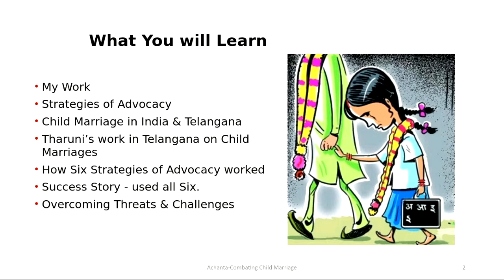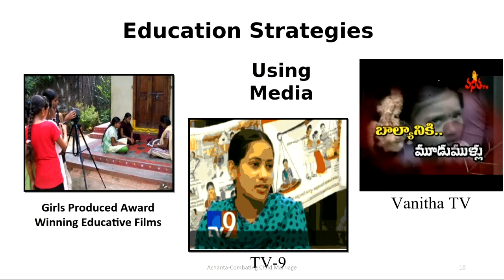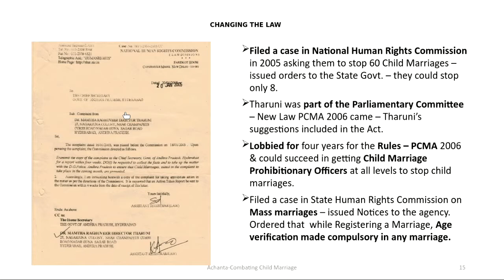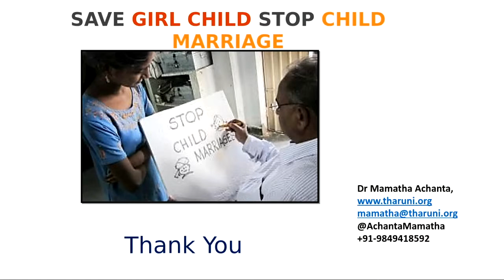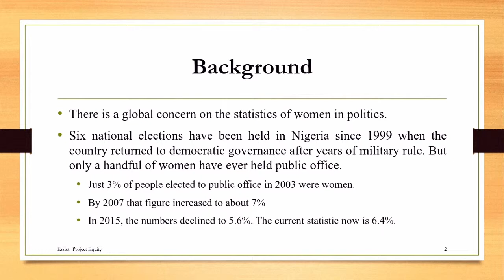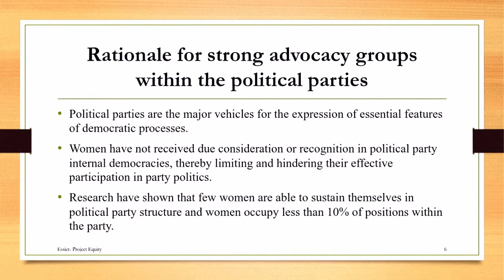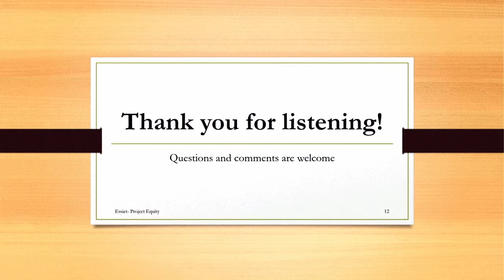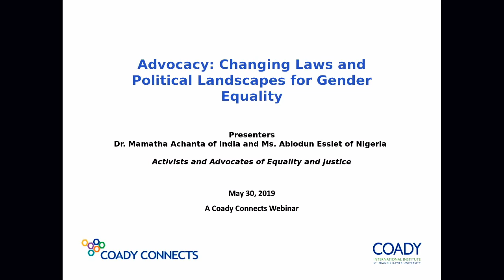Advocacy: Changing Laws and Political Landscapes for Gender Equality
Presenters:
Dr. Mamatha Achanta (India) & Ms. Abiodun Essiet (Nigeria), Activists and Advocates of Equality and Justice

Advocacy is a process by which an individual or group aims to influence decisions within political, economic, and social systems and institutions. Advocacy for systems change should aim to improve respect for and to protect women's human rights. Indeed, it has
proven to be an effective strategy to have women’s voices heard through series of actions resulting in changes in political landscapes and in new legislation to improve the lives of girls and women. While systems advocacy works to improve the system to the benefit of
individuals, a long-term approach to problem-solving requires sustained effort—the kind of effort put in by these two activists in India and Nigeria.

In this webinar, Mamatha and Abiodun present their experiences in bringing about changes in legislation to stop early marriage in India and changing the political landscape in Nigeria to be more gender equal. They will present an advocacy agenda that can bring about more inclusion of women in governance and raise awareness on the need to strengthen women’s leadership.

Dr. Mamatha Achanta, is a women and children’s rights activist, pro-bono lawyer, and founder of Tharuni, a non-government organization working for the welfare of adolescent girls and women for more than 18 years. She co-founded Network of International Legal Activists (NILA) to help the nonresidential Indian women who are facing marital and labour problems in other countries. Mamatha has conceptualized Bharosa—an integrated support centre to access justice for child abuse and rape victims without getting re-victimised during the legal process.

Abiodun Omowunmi Essiet is the Executive Director of Abiodun Essiet Initiative for Girls, an organization committed to promoting safe spaces for girls and women in society. Abiodun is also the
National Director on Women, Gender, and Development Affairs of African Youth for Development Commission, Nigeria and a resource consultant for the European Center for Electoral Support in Nigeria. As a young female politician and a member of the ruling party in Nigeria, Abiodun is a gender activist, a women leadership fellow of Coady International Institute, a community development expert, and an agent for social change.